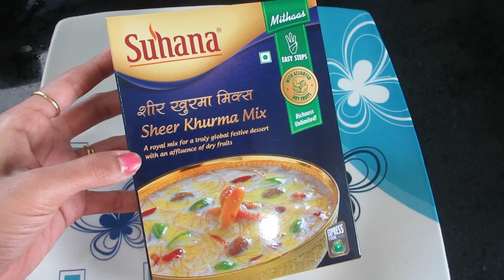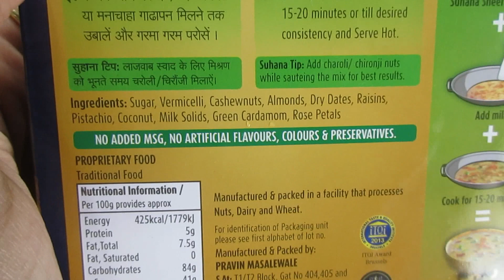*NEW* Instant Suhana Sheer Khurma mix REVIEW.न्यू इंस्टंट सुहाना शीर खुर्मा मिक्स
How to straighten your hair perfectly with a cloth iron|घर पे आयरन से हेयर स्ट्रैट कैसे करे.